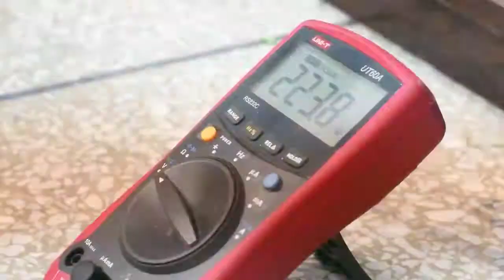COILGUN Electromagnetic Launcher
A Coilgun is an Electromagnetic Launcher. Its used in different applications like Air Craft Carriers, Space launch systems, Weaponry etc.